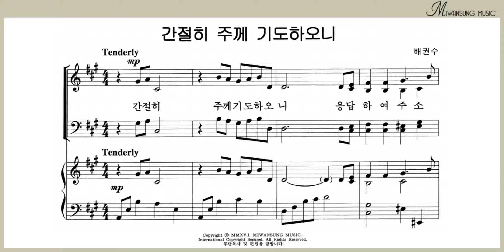간절히 주께 기도하오니 / 소편성관현악 성가곡집 6집